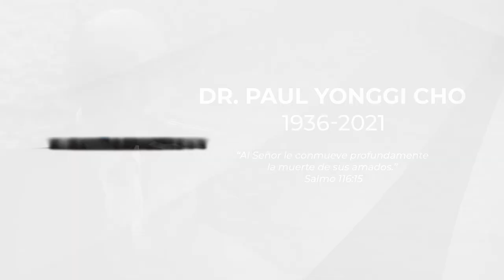Jesús es Señor #300 - Oración, clave del avivamiento - Dr. Harold Caballeros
En el programa de hoy, el Dr. Harold Caballeros nos comparte el gran legado que nos deja la vida del Dr. David Yonggi Cho, el impacto de su ministerio y su herencia espiritual.  Además, nos muestra la gran bendición que ha sido para Guatemala el libro "Oración, clave del avivamiento".